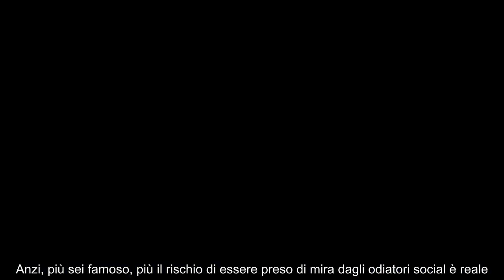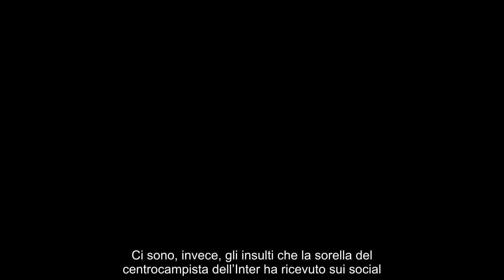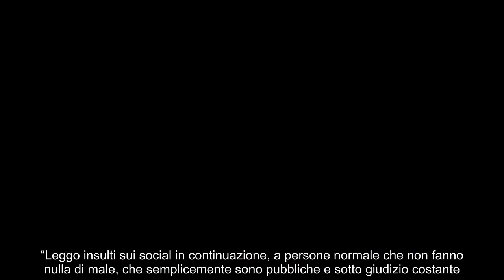Insulti alla ex del bianconero scoppia il caso social